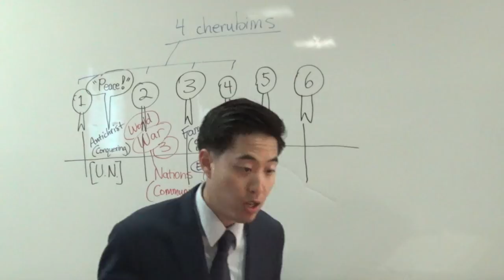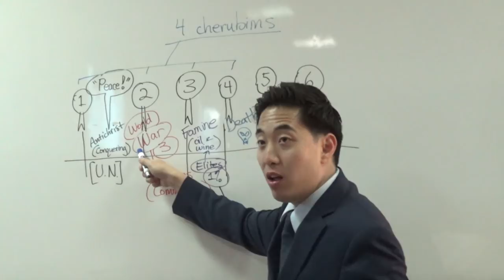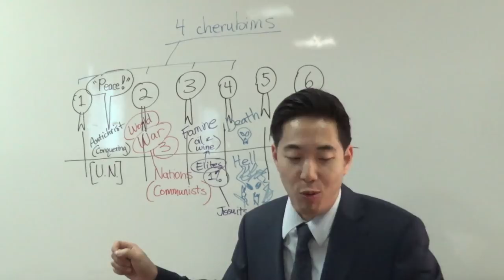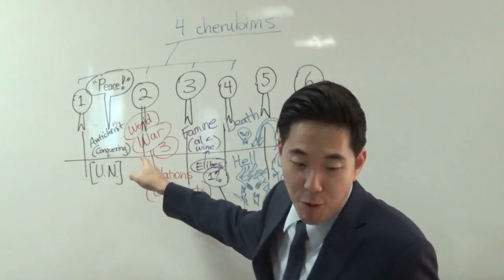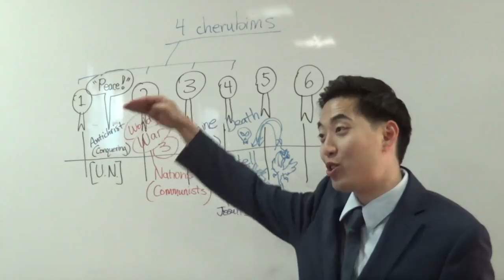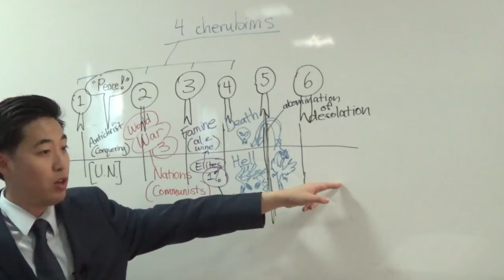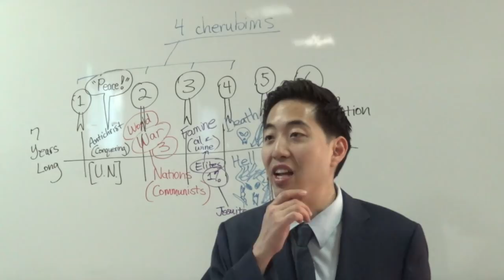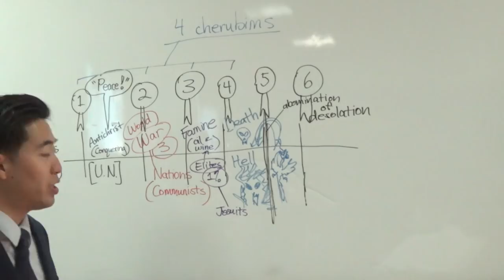DEATH! All Hell Breaks Loose! Pale Horseman (Rev. 6:7-8) | Dr. Gene Kim